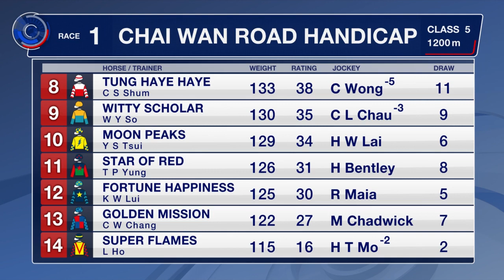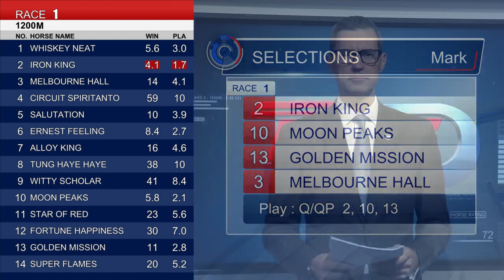[Racing To Win] 21/22 #82 Sha Tin –R1 (25 June)